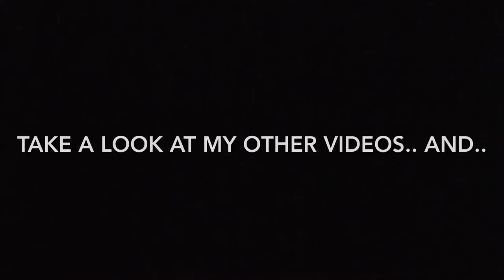Acrylic pour black gold copper white straight rectangle box pot cup pour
Hi Everyone,

It’s a happy pour for me. Although I’m still struggling with the white coming through like pearls.

I did love using the pot though.. give it a try. So many ideas come from this. I poured the edge I was pouring from in the hope the paint wouldn’t turn inside out as it poured and I think it helped it slide out instead.. the idea was so it blended less.

This is an 15” x 20” canvas.

I used:

My glue medium 70:30 (glue:water)
My paint mix 40:60 (medium:paint)
White acrylic (pillow background)
Black acrylic
Copper Pearl acrylic
Gold Pearl acrylic

If you would like to donate towards my supplies (which continues to help me create these videos) I cannot tell you how grateful I would be.

Happy painting x

Fluid Art
Acrylic Pour
Acrylic pouring
Blow acrylic pour
Spin acrylic pour
Skewer swirl flowers
Acrylic pour flower
Chain pull flower
Acrylic swipe
Kiss pour
Acrylic pour pastry brush
Two cup acrylic pour
Colourful acrylic pour
Monochrome acrylic pour
Black white acrylic pour
Straight cup acrylic pour